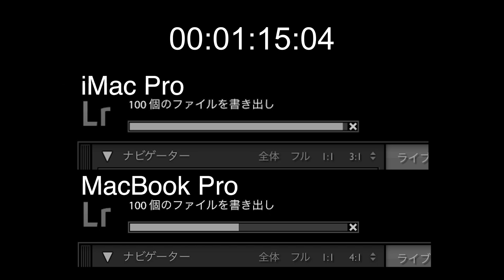iMac Pro vs MacBook Pro【Lightroom書き出し比較】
【マシン環境】
iMac Pro（2017）
・プロセッサ：8コア 3.2GHz Intel Xeon W
・グラフィックス：Radeon Pro Vega 56
・メモリ：32GB DDR4 ECCメモリ
・ストレージ：1TB SSD

・プロセッサ：4コア 2.5GHz Intel Core i7
・グラフィックス：AMD Radeon R9 M370X（2GB GDDR5）
・メモリ：16GB 1,600MHz DDR3Lオンボードメモリ
・ストレージ：512GB SSD

この動画の記事はここで見られます。